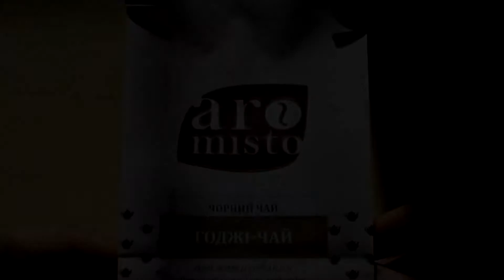Черный чай ароматизированный Годжи-чай. Магазин чая и кофе Aromisto (Аромисто)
Заказать Черный чай ароматизированный Годжи-чай вы можете в интернет-магазине Aromisto. Аромисто - чай, кофе, сладости, специи и другие товары по привлекательным  ценам. Доставка по Украине.

Черный цейлонский чай, ягоды годжи, кусочки ягод земляники, лепестки граната, ароматизатор. Ягоды годжи богаты антиоксидантами, обладают общеукрепляющим действием.

"Аромісто – настрій твого дня!"

Відеоблог для тих, хто, як і команда Aromisto, пристрасно полюбляють каву, чай та спеції. Для тих, хто хоче не лише смакувати якісними та вишуканими напоями, але й відчувати найтонші грані кавового мистецтва та чайних традицій. Для тих, хто любить місто із кавовою душею - Львів, оскільки будемо мандрувати тематичними фестивалями, кав’ярнями та незвичними чайними цього загадкового міста.
І куди ж без цікавих авторських досліджень, розповідей та сенсаційних історій! Ви неодмінно поглянете на звичні речі по-новому!